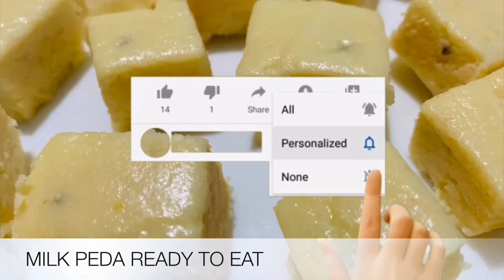MILK PEDA WITH SPOILED MILK OR EXPIRED MILK IN JUST 2 MINUTES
Milk peda is an easy and simple indian dessert .

The most famous of Indian pedas is found in the holy city of Mathura in Uttar Pradesh. Not surprisingly, because this sweet is said to be indigenous to the place.
Like laddu, peda is a popular sweet offering made to God. Milk and sugar are the two main ingredients in this dessert.
So if you have spoiled or expired milk don’t throw it
You can make a mouthwatering dessert peda .
Here is the Ingredients:
Spoiled milk
Sugar
Cardamom powder
Condensed milk
Milk powder